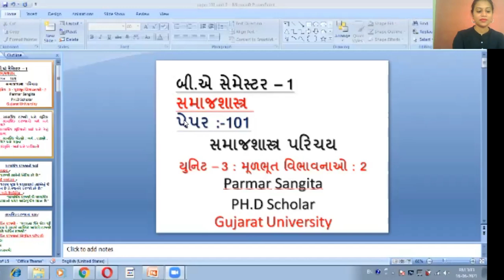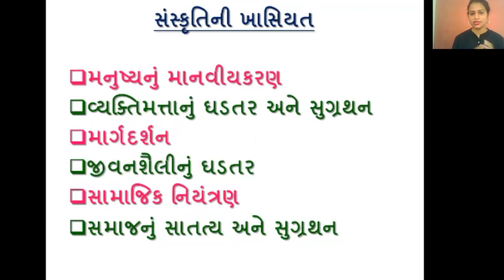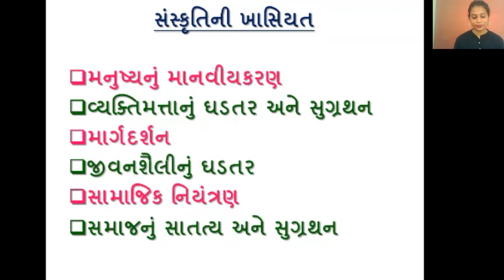Social Status and Role, Social Norms ( SPEAKER : Sangita Parmar )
Dr.Rajendra Jani,
Associate Professor
Department Of Sociology,
Gujarat University,
Ahmdabad